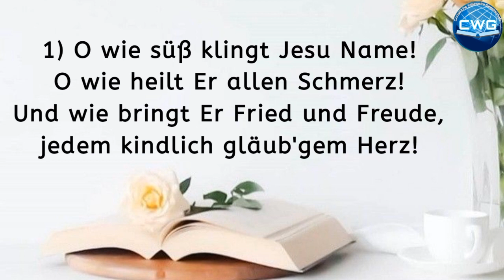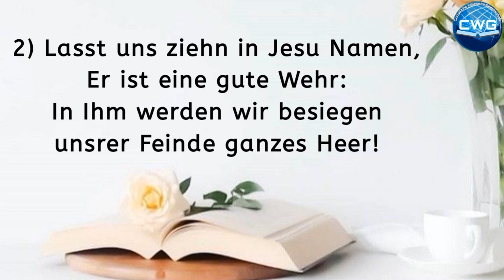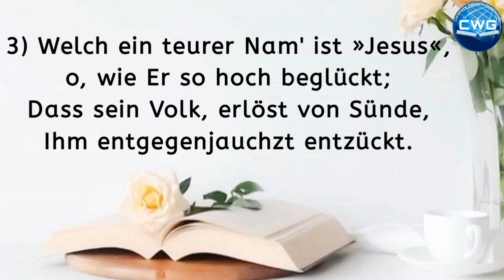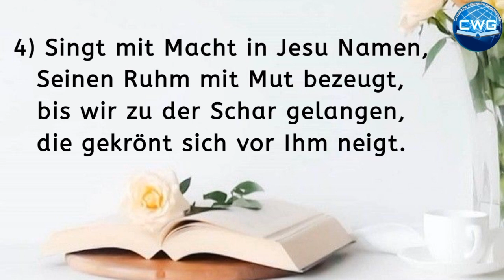Ein Lied - O wie süß klingt Jesu Name - Ein Chor aus Morgenland